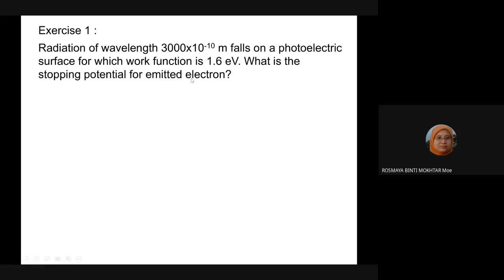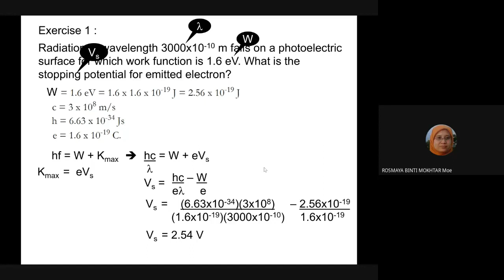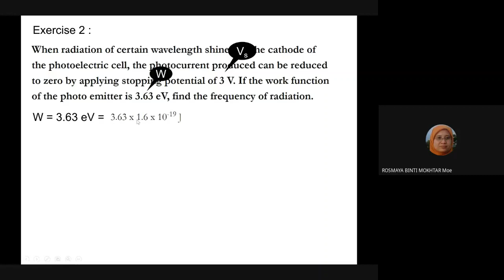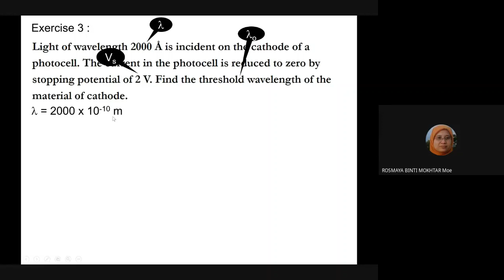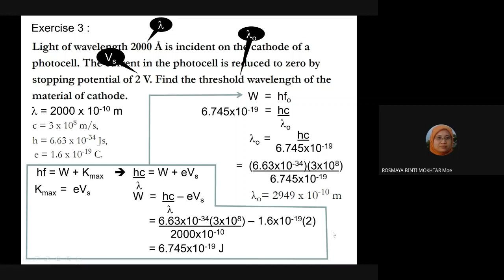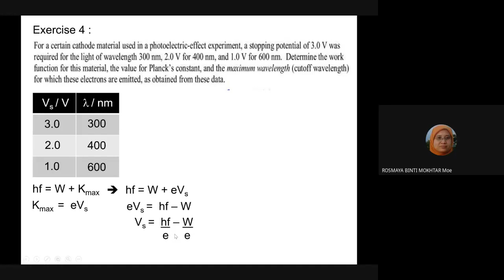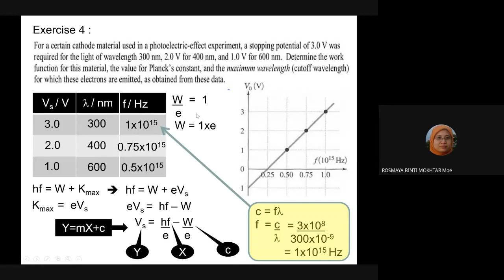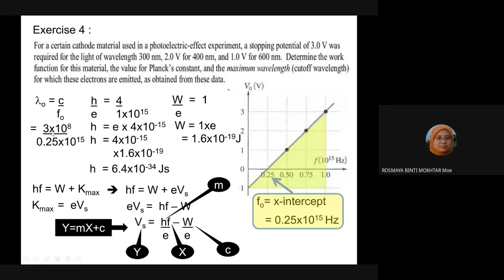Solved problems on photoelectric equation and stopping potential